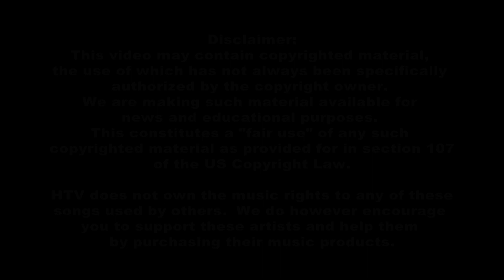Bayou Time: Superintendent Jarod Martin - Update on Lafourche Parish Schools